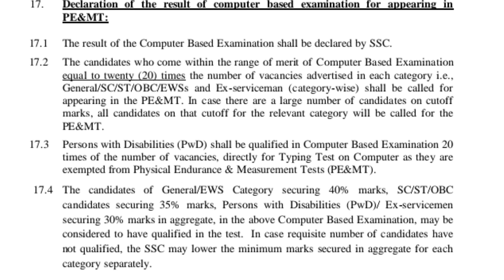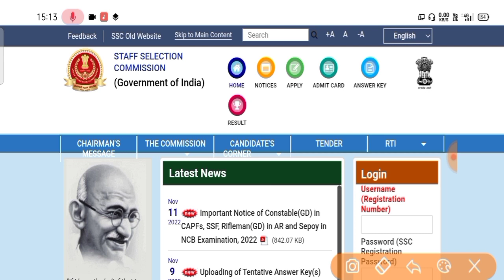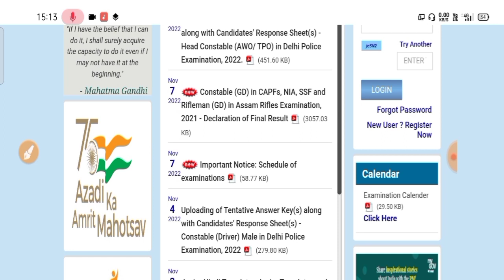Delhi Police HCM Result Date 2022 | बड़ी खुशखबरी | Delhi Police HC Ministerial Cut OFF latest update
Delhi Police HCM Cut OFF 2022 | After Answer Key | Delhi Police HC Ministerial Result Date Update

                                                                        etc.Classes